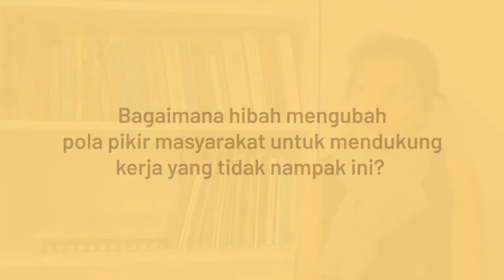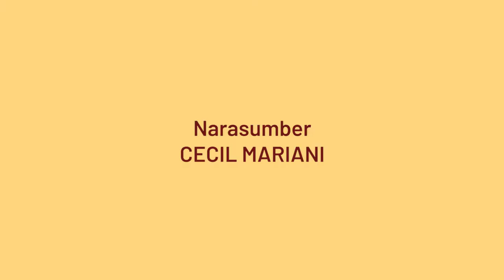Cecil Mariani Dukungan Untuk Zona Reproduktif Pekerja Seni Budaya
Wawancara Juri Anggota Cipta Media Ekspresi Cecil Mariani mengenai penerima hibah yang ideal, dan bagaimana zona reproduktif dapat menopang seniman berkarya